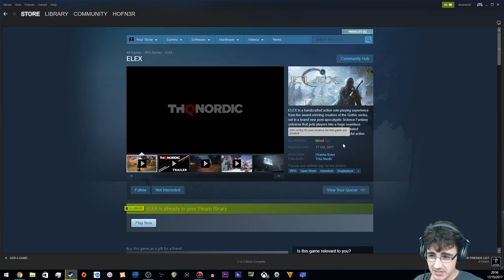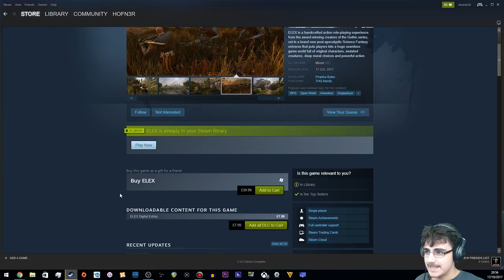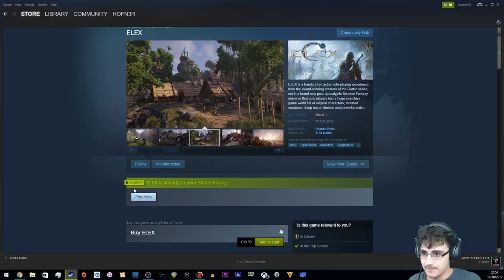ELEX First Impression's On A GTX 970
Definitely can't recommend ELEX at full price, no way can they expect people to keep paying full price for these budget rpg's. But it might be well worth a look when it inevitably drops in price/goes on sale.

GTX 970
i7-4790k
16 DDR3 Ram